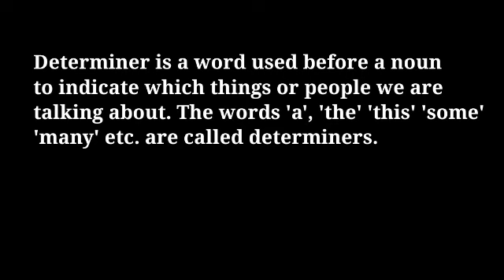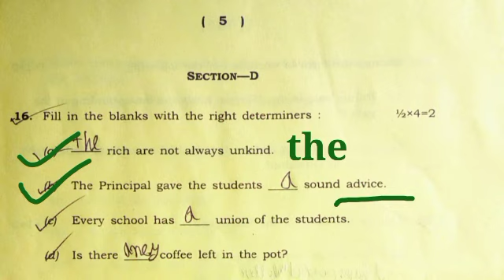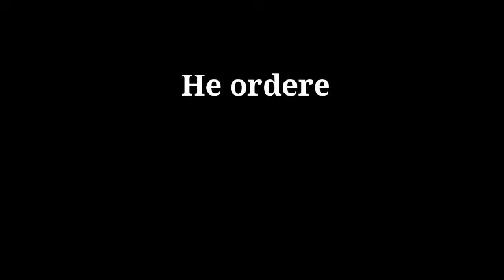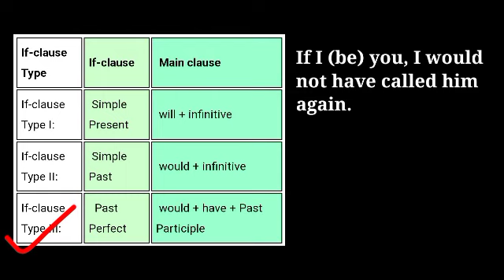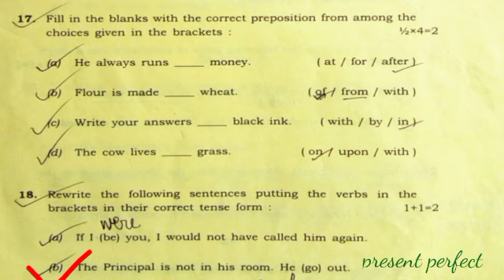Assam HSLC solved question paper 2018 || Sub: English || SEBA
Dear Students,
In this video I discussed the english question paper of the year 2018 in Assamese. This is section D, Part : 1. I hope you will be helpful. I will be back with other sections too.

see